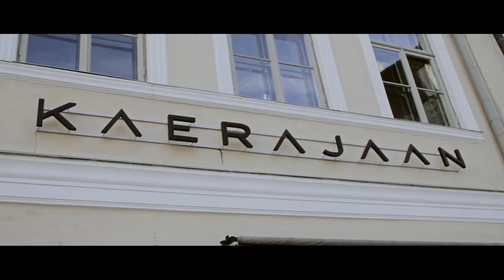Vanalinna Toidufestival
22. veebruarist 27. märtsini 2016 toimub vanalinna restoranide toidufestival, millest võtavad osa Olde Hansa, Kaerajaan, Dominic, Cru ja Magus Auk.

Iga nädal esitab ühe restorani peakokk teistele väljakutse - tema valitud toorainest, tuleb valmistada roog, mida festivalikülastajad nädala jooksul kõikides restoranides maitsmas saavad käia. Rohkem saab festivali kohta lugeda siit või siit